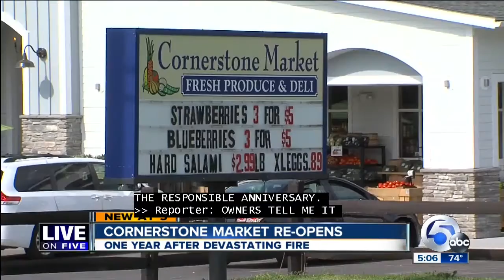Cornerstone Market reopens in Munroe Falls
Cornerstone Market reopens in Munroe Falls, one year after fire destroyed it